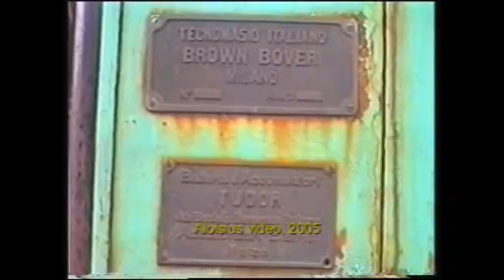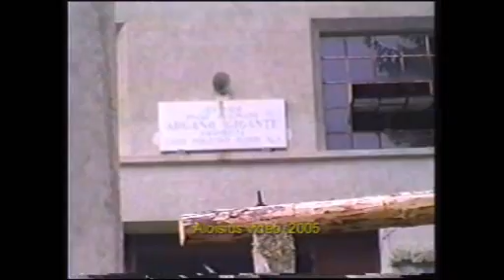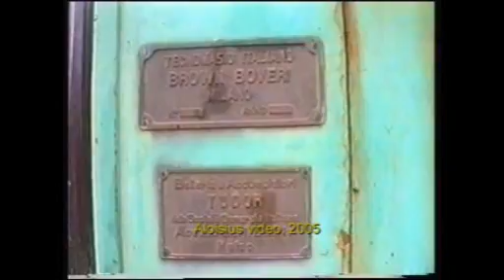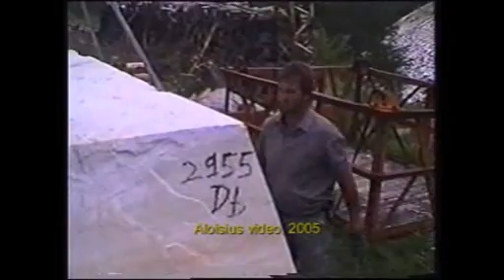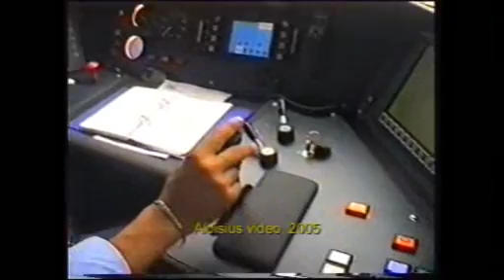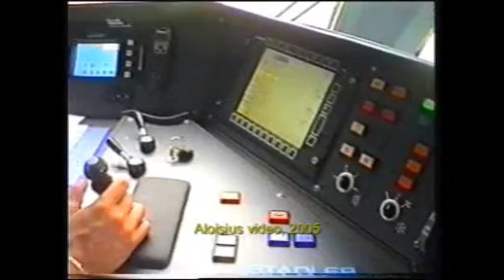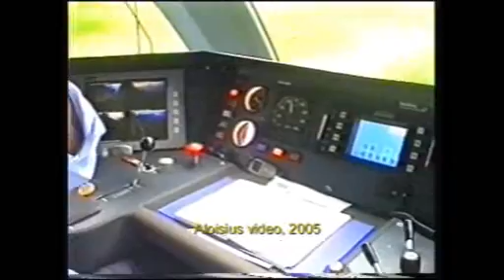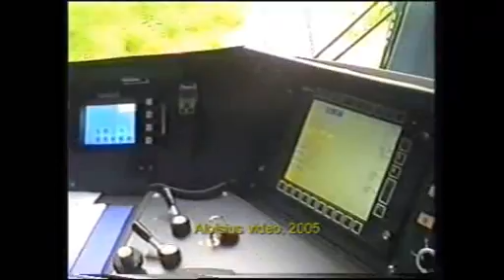Marrmifera LASA: ferrovia metrica, funicolare, ..Stelvio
Die Laaser Marmorbahn.  Una ferrovia metrica del 1929, in due tronchi, uniti da un lungo piano inclinato (lungh. m. 960, dislivello m. 479) che è una funicolare con due veicoli attrezzati con spezzoni di rotaia (l' incrocio a mezzavia, come le normali funicolari), a Lasa, in Val Venosta.
Dall' Aprica arrivo con la carriola, pardon: in auto, a Tirano.  2 stazioni: il Trenino Rosso, svizzera Ferrovia retica della linea del Bernina e la stazione FS, dove parte l' E 626 con le carrozze storiche, manovre, su un tronchino la GR 880 051 e la Rimessa coi rotabili storici dell' Associazione ALe 883, che vedremo dopo.
Proseguo in auto per Bormio, hotel, poi lo Stelvio, il passo a 2750 m., i tornanti a gogò che scendono a Trafoi, verso Bolzano. Vado in stazione a Lasa Laas, 900 m. d' altezza, dove la ferrovia della Val Venosta è stata riaperta nel 2004. Di fronte, la Lasa Marmo coi bianchi blocchi di marmo detto ... saccaroide, il bianco di Lasa. Fra i blocchi, i binari a scartamento metrico del tronco inferiore della ferrovia marmifera Laaser Marmorbahn (lungh. circa m. 800). Un cancello, un ponte in ferro sull' Adige ed il capolinea inferiore della funicolare, il grande, lungo piano inclinato scartamento m. 2,5335 fino alla stazione superiore della ferrovia che, con uno splendido percorso di m. 1900 circa, porta alla teleferica, anch' essa ancora originale, per le cave.
L' impianto fu costruito nel 1929 (Adolf Blichert & Co.); in funzione oggi 2 locomotori Tecnomasio Italiano Brown Boveri, nati a batterie, ora diesel, il 3151 nel tratto basso, il 3150 nel tratto alto, modelli TIBB AA 1000, ciascuno con 2 motori da 12 Kw. (le batterie originali furono dellaTudor di Melzo), anno 1930.
Salgo in auto al capolinea superiore. Parte il piano inclinato (con un vagone con blocco di marmo), che è una funicolare con due piani di carico che s' incrociano a metà percorso.
Piazzale binari e pianali  Carminati & Toselli. Arriva l' altro piano inclinato con pianale vuoto, ne riparte carico; il piccolo, verde locomotore manovra, aggancia e ...partiamo, io sul bel pianale. Fra montagne, boschi, dirupi, con vista delle Cave di Acqua Bianca (a m. 1526) sull' altro versante della valle. Al capolinea, l' originale teleferica che arriva dalle cave, con un blocco che viene, millimetricamente, caricato.
Ritorniamo al piazzale superiore. Manovre, il piano inclinato riparte, io scendo in auto. Il trenino inferiore aggancia a va alla marmifera. Visito la Marmo Lasa, col grande ponte gru che manovra.
Poi vado nella appena appena rinata stazione di Lasa Laas. Prendo uno Stadler per Malles ( GTW 2/6, SAD ), lungo le tutte splendide stazioncine in legno della Ferrovia della Val Venosta, la Vinschgerbahn, chiusa dalle FS nel 1990 (ricordo i miei videini coi treni a vapore...). Castelli e borghi, il capolinea di Malles Mals ... con la perfettamente funzionante stella di binari, il serbatoio idrico, la vecchia Rimessa.
Faccio il viaggio di ritorno in cabina di uno Stadler, con bella vista della linea ... che vedremo nella prossima puntata!
A presto!